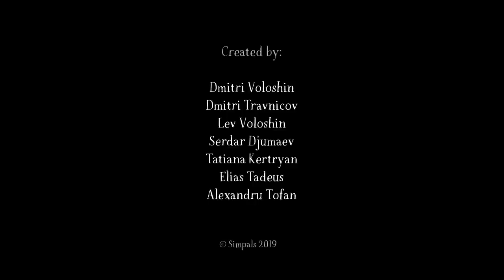The Flat: 2D Animated Short by Simpals Studio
Every day, each and every one of us produces garbage: at work, at school, at home, on a walk. Everywhere. The short film describes the journey of trash on the planet. The ending of the film leaves open the question: what is the final destination of garbage?

Release Date: 3rd December 2020
Technology: 2D, Frame by Frame

Credits:

Director: Lev Voloshin
Producer: Dmitri Voloshin
Lead animator: Serdar Djumaev
Art director: Dmitrii Travnicov
Concept Artists: Dmitrii Travnicov, Tatiana Ketryan